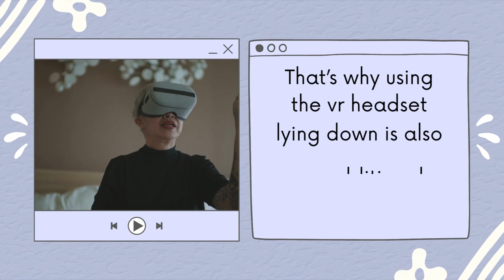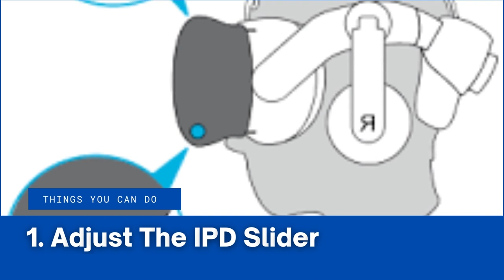How to use Oculus Quest 2 Lying Down